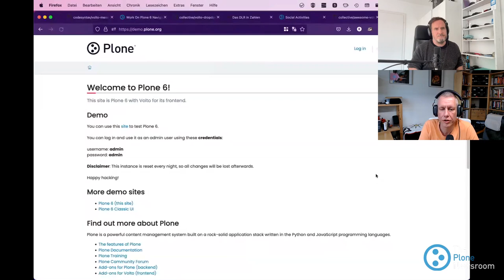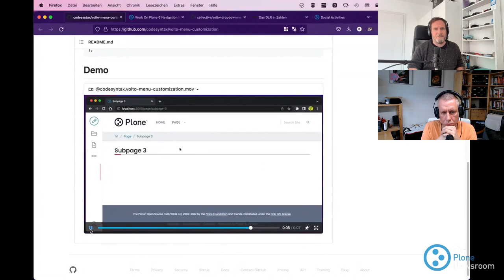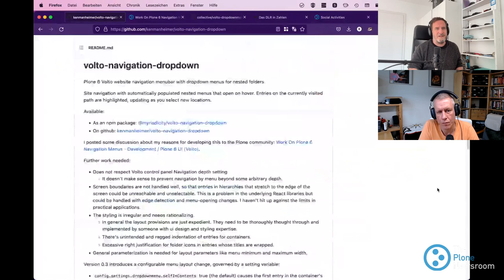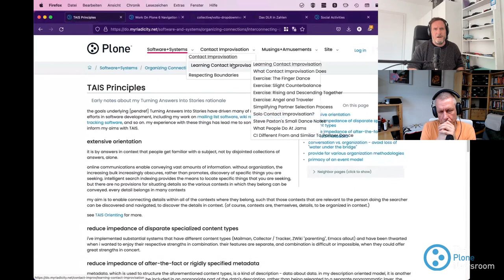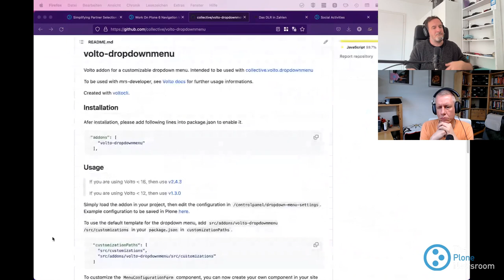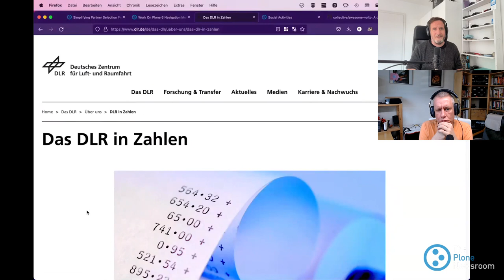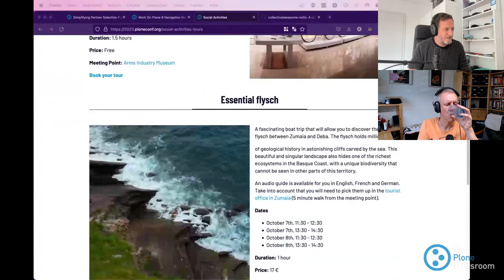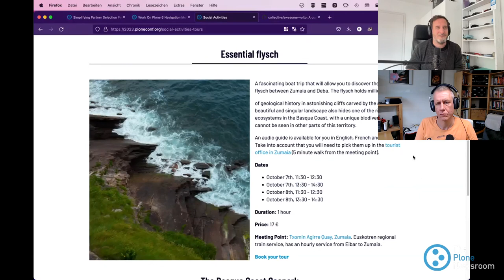The Plone Newsroom #17 - Catching up with the community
A monthly podcast about what is going on in the world of Plone, the Python Open Source Content Management System.

Episode #17 - Recorded 14. September 2023

* Plone Releases: Plone 6.0.7, Volto 17-alpha.26, Plone 5.2.13
* Classic UI Team
* Reports from Beethoven Sprint, Midsummer Sprint and Cerrado Sprint
* Plone Conf 2023
* Plone Classic Addons:
    * collective.abovecontenttitleportlets & collective.belowcontentportlets
    * collective.tiles.collection
    * collective.tiles.discussion
* Dropdownmenus for Volto:

* Flexible workflows
* Accessibility standards compliant
* Multilingual
* Robust scalability